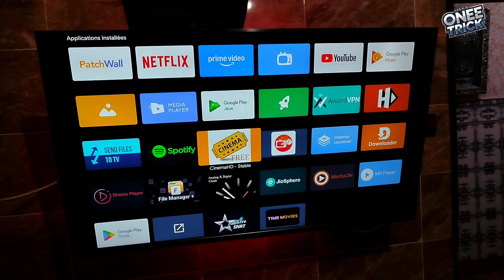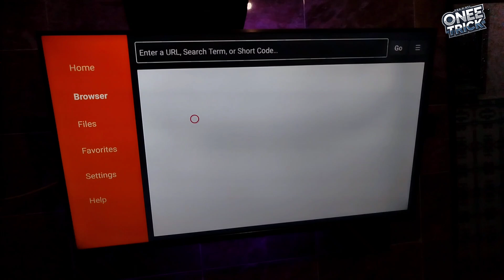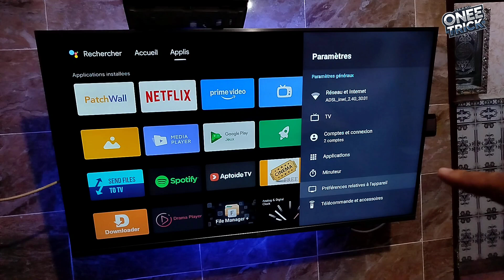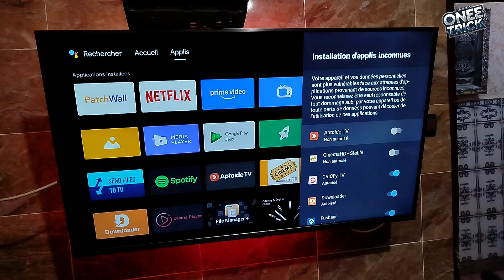وداعا تطبيق Play store 😱 البديل للتنزيل تطبيقات (APK) على أجهزة تلفاز Android او Google TV TV box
إذا كنت تمتلك جهاز Android TV أو Google TV، فأنت بالتأكيد تحتاج إلى متجر تطبيقات يساعدك في تنزيل وتثبيت التطبيقات بسهولة. ولكن ماذا لو أخبرتك أن هناك بديلاً مثاليًا لتطبيق Play Store؟ في هذا الفيديو، سأقدم لكم تطبيق Aptoide TV، الحل الأمثل لتحميل تطبيقات APK بدون قيود. سنستعرض معًا كيفية تحميل وتثبيت التطبيقات بكل سهولة، وكيف يمكنك الوصول إلى آلاف التطبيقات والألعاب غير المتاحة على Play Store. سواء كنت تبحث عن تطبيقات ترفيهية، رياضية، أو حتى أدوات خاصة بجهازك، فـ Aptoide TV هو الخيار الأفضل. تابع الفيديو للنهاية لتكتشف كيفية تحويل تجربتك على Android TV أو Google TV إلى مستوى جديد!"

 Please remember that everything I do is for 👉 EDUCATIONAL PURPOSES ONLY ↘️↘️↘️↘️ 🔹️🔹️🔹️»Caution: All information published in the channel is intended to spread technical awareness and prohibits its use in any way in illegal or unlawful acts.
تنبيه: كل ما يتم نشره في القناة هو بهدف نشر الوعي التقني ويُحظر استخدامه بأي شكل من الأشكال في أعمال غير قانونية أو غير مشروعه.

Aptoide TV

بديل Play Store

تنزيل التطبيقات APK

Android TV

Google TV

متجر تطبيقات بديل

تحميل التطبيقات بدون Play Store

أفضل متجر تطبيقات APK

كيفية تنزيل التطبيقات على Android TV

تثبيت التطبيقات خارج Play Store

"أفضل بديل لـ Play Store: كيف تستفيد من Aptoide TV لتحميل تطبيقات APK على Android TV وGoogle TV"